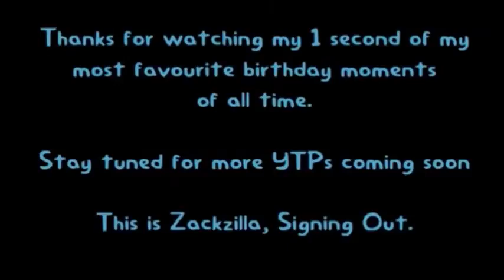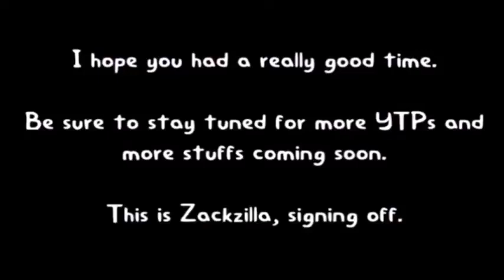One Second of Zackzilla's Favourite Birthday Moments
"Here is my 19th and final chapter of the One Second series saga, But this time, It is about my birthday moments.

NOTE 1: I am so sorry that one of the GoAnimate videos. It is so cringy to look at.

NOTE 2: I am also sorry that the Bandicam watermark was in the way. I'll try to fix it in the full version of the series.